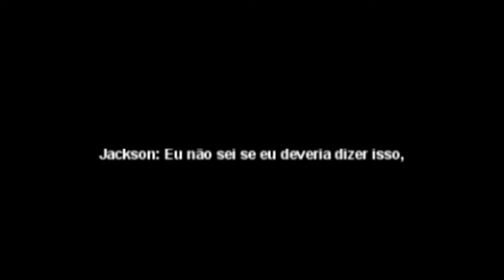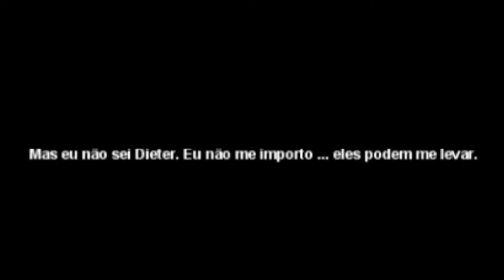A ESTRANHA CONEXÃO ENTRE DIDDY E A M0RTE DO MICHAEL JACKSON (HISTÓRIA COMPLETA)